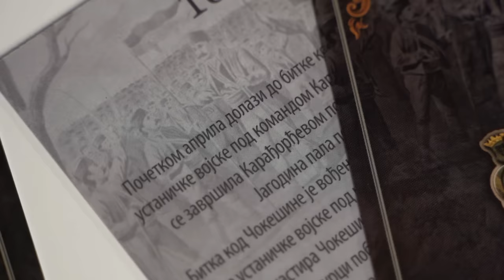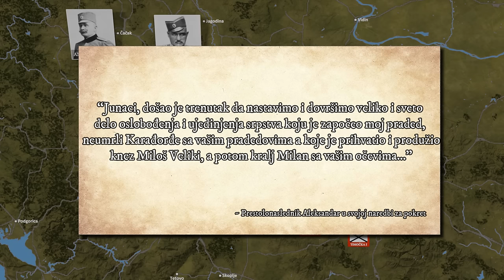OSVETA KOSOVA - KUMANOVSKA BITKA | POLITIČKE OKOLNOSTI - MOBILIZACIJA - RASPORED SNAGA (Part1)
Uviđajući strategijsku važnost Ovčeg polja, visoravni istočno od Skoplja, načelnik štaba Vrhovne komande srpske vojske general Radomir Putnik i njegov pomoćnik pukovnik Živojin Mišić, smatrali su da bi se tu mogla odigrati glavna bitka između srpske i turske vojske. Zbog toga su naredili Prvoj srpskoj armiji da u što kraćem roku, u prodiranju ka jugu, spreči koncentraciju turskih glavnih snaga na Ovčem polju. U pokretu ka Ovčem polju Prva armija se zadržala na položajima severno od Kumanova, očekujući dolazak Treće srpske armije sa Kosova.

Turska Vardarska armija kretala se ka Kumanovskoj visiji, s namerom da srpsku vojsku što više zadrži ispred Ovčeg polja, gde je nameravala da vodi odsudnu bitku. Usled pretpostavke da će glavne turske snage biti na Ovčem polju i usled odsustva izviđanja, Prva srpska armije neočekivano je ušla u bitku posle iznenadnog napada turske Vardarske armije na položaje kod Kumanova 23. oktobra.

Aakash Gandhi

Zahvaljujemo se svima koji su podržali ovaj projekat:

n
Kokanovic Srdjan
Sima010
Petre Cekovski
Zack Djurica
Tomislav Kordic
Goran Stojanovski
Ljubomir Pejčić
Adamant
Damir Horvat
Srdjan Karastankovic
Miroslav Cvetanovski
Lorand S
Vladimir Vucetic
boratheman
MilanApro
william
Bane Zivkovic
Aleksandar
Nemanja Djordjević
Radovan Džuver

Literatura: "Znamenite bitke i bojevi sprske i crnogorske vojske" - dr Borislav Ratković i Mitar Đurišić